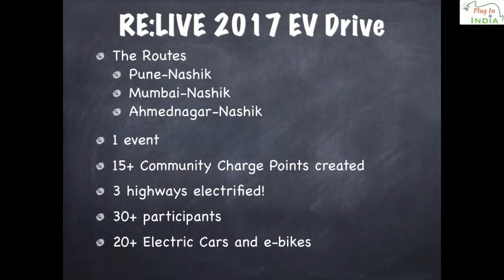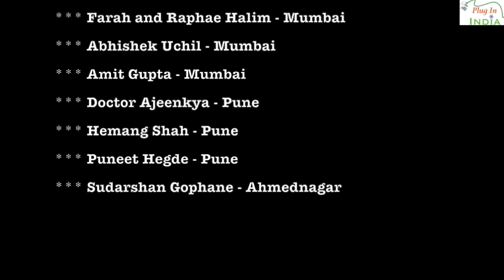PlugInIndia RE:LIVE 2017 EV Rally : Chalo Nashik Preview!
The RE:LIVE 2017 electric vehicle rally will be organized by PluginIndia and enthusiastic members of the Electric Vehicle (EV) community on January 6th, 7th and 8th.
The EV community in Mumbai, Pune and Ahmednagar have finished working to setup community charge points on the route towards Nashik.
These community points will be made available to the EV community long after the rally is done!
Also thanks to Spero Electric for participating and supporting the community!

EV's and Clean Energy